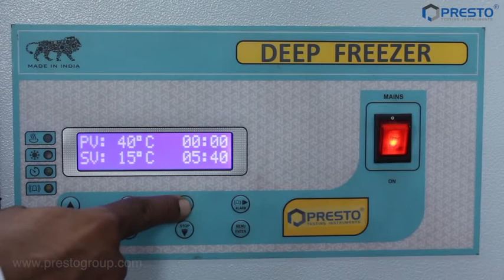Ultra Low Deep Freezer Manufacturers | अल्ट्रा लो डीप फ्रीज़र मॅन्यूफॅक्चरर्स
Presto Ultra Low Deep Freezer - Touch Screen is used for assessment of physical characteristics of materials like rubber and plastic at very low temperatures. It is a time-tested machine for environmental testing and simulation of severe environmental conditions. Equipped with CFC free refrigerants and air-cooled compressors, performs conditioning procedures required in rubber and plastic industries. The Ultra Low deep freezers come with washable condenser filters and aerodynamically shaped fan for maintaining cooling efficiency.

We provide an array of lab Testing Instruments for different industries including:
 Paper & Packaging
 Paint, Plating & Coating
 Plastic
 PET & Preform